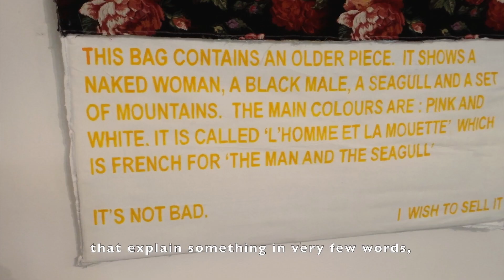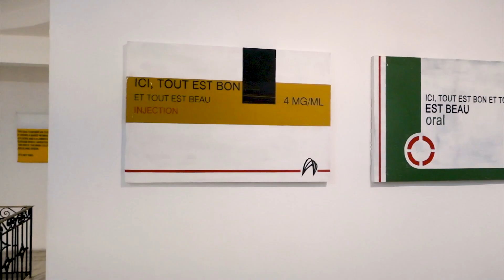In the exhibition with: Nicolas Vander Biest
Belgian artist Nicolas Vander Biest talking about his practice in the context of a recent exhibition in Mexico City, June 2020.